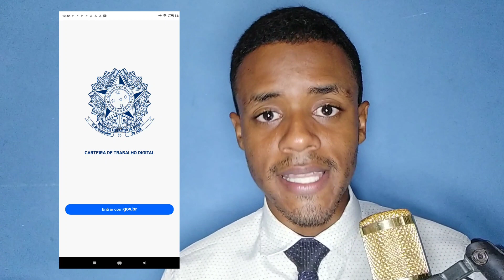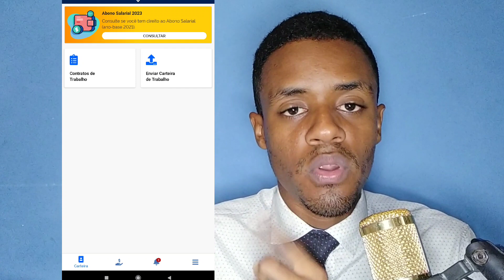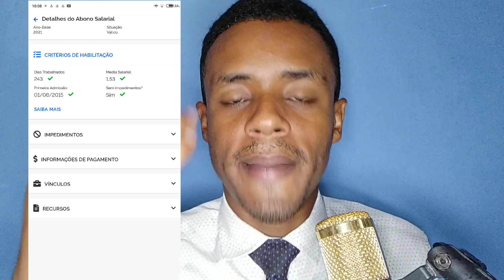PAGAMENTO do ABONO SALARIAL/PIS 2023 para os NASCIDOS de MARÇO E ABRIL - Calendário, Consulta e Saqu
🎥 LINK COMENTANDO NO VIDEO

SOBRE O VÍDEO:

Calendário atualizado do abono salarial/pis 2023 para os nascidos em Março e Abril . Nesse vídeo vou ensinar como consultar e sacar o valor.

⚠️INFORMAÇÃO IMPORTANTE:  Nenhum órgão ou pessoa tem direito de cobrar algum valor para ajudar vocês a receber as parcelas do seguro-desemprego. Por isso eu ensino vocês de forma totalmente gratuita;

SOBRE O CANAL!!!:

O meu objetivo é ajudar os brasileiros entrar no mercado de trabalho divulgando as vagas de emprego e ensinando como se candidatar as vagas de emprego. E também ajudo os beneficiários que tem dificuldade de receber as parcelas do seguro-desemprego.